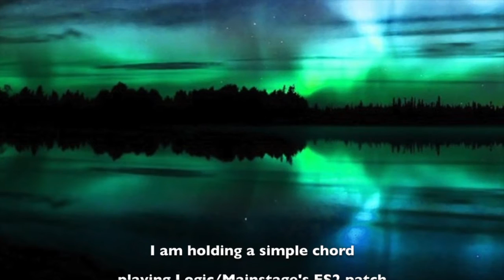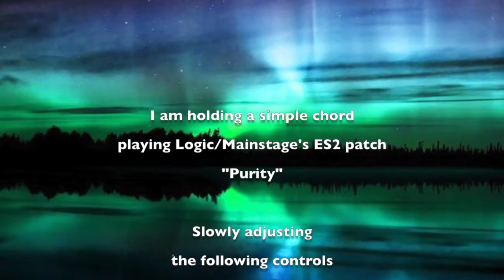Audiority's Polaris Audio Demo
Connect with Rocky Mountain Sounds